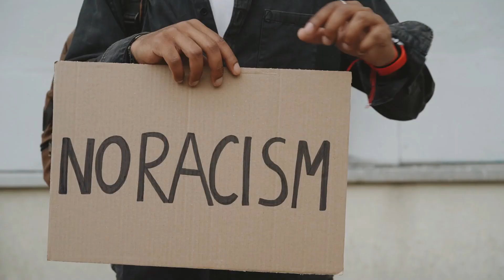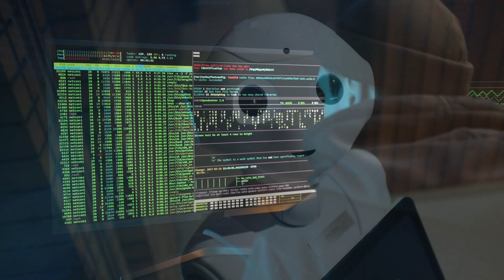🤖 RISKS and BENEFITS of ARTIFICIAL INTELLIGENCE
✅ Artificial Intelligence (AI) can be really dangerous? What does it bring to humanity? In this video of Divulgando Ciencia we tell you everything, don't miss it!